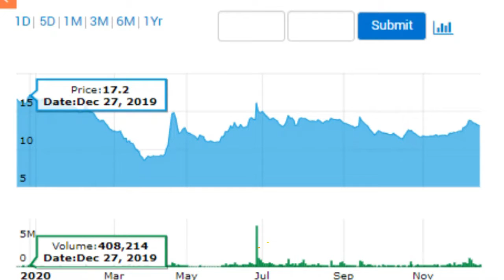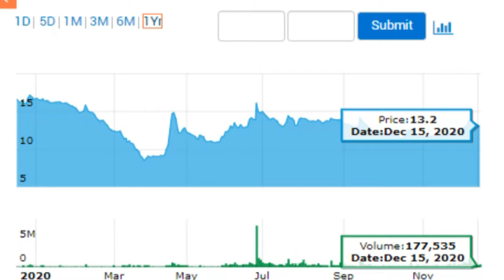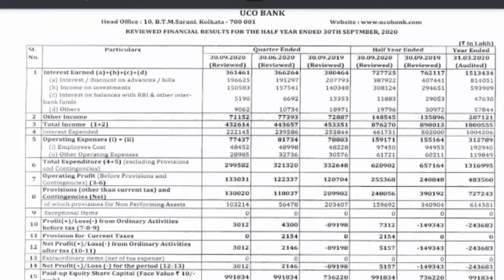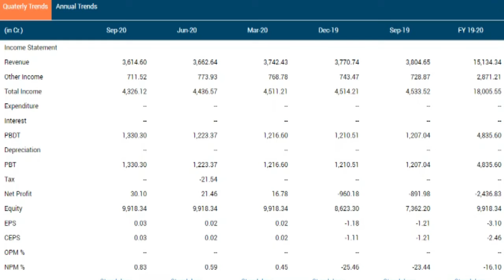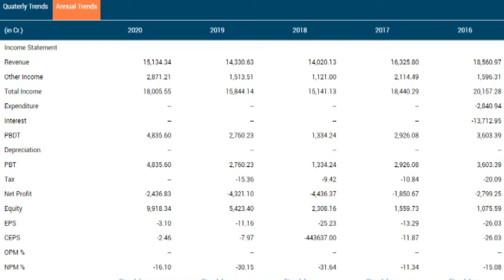UCO BANK Q2FY21 RESULTS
About the video Today we are going to see uco bank   q2fy21 results. To day Current price, 52 week high price, 52 low price ,Market capitalization , Face value, Earning per share, PE ratio, PB, ROE, 1 year performance graph, 5 year chart Share holding details     Promoter holding, FII’S, DII’S,PUBLIC,OTHERS and also going to see the full view of q2fy21 results. Five year year Technical chart
Source:- BSE
uco bank Q2 Results 2020
uco bank Share prediction
uco bank Share review
uco bank stock view